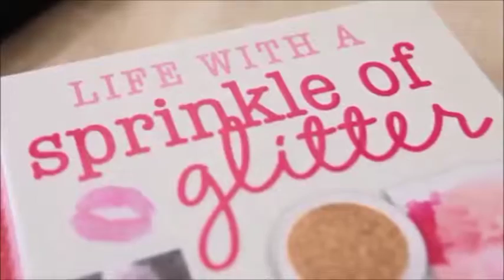EP 03 - Sense of Self Louise Pentland Sprinkle of Glitter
sense of self louise pentland (sprinkle of glitter) ◈ ingrid nilsen
sense of self joey graceffa
sense of self pdhpe
sense of self tyler oakley
sense of self estee lalonde
sense of self ingrid nilsen